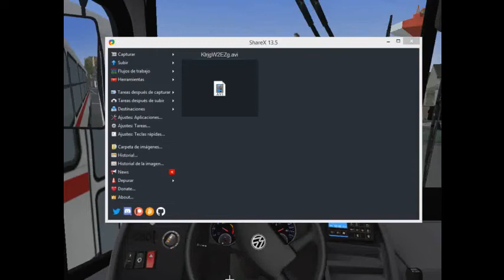【 OMSI 2 】- TEST MAPA MONTEVIDEO FICTICIO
-Nuevo proyecto en base al Mapa Montevideo 2.0  (Mapa ficticio de Montevideo (Uruguay) y zonas aledañas a la ciudad por Danny(001),

Todavía sin fecha de lanzamiento, vendrá con líneas casi reales y muchas reformas en los paisajes para asemejarse más a la realidad.

-Mapeo sobre la base de Montevideo 2.0 y elaboración de recorridos este servidor.

En este test van a ver lo reformado en la zona del Centro, Cordón, Parque Rodó y aledaños. Hay referencias de cambios y errores encontrados.
Muy pronto les dejaremos más test de otras zonas y edificios nuevos.

Bus: • Modelo: Felipe Alves (Wergan) (FAS)
         • Skin: SaskGT